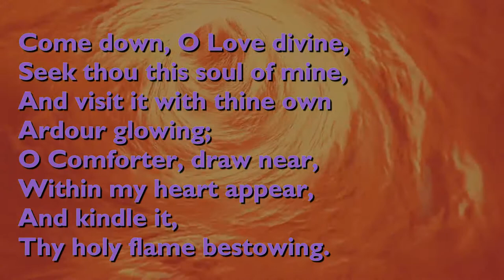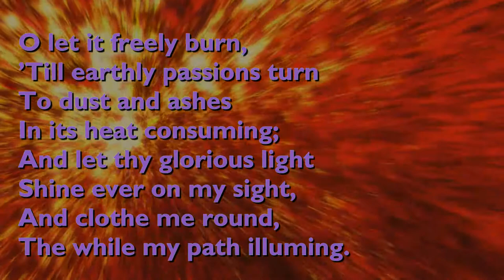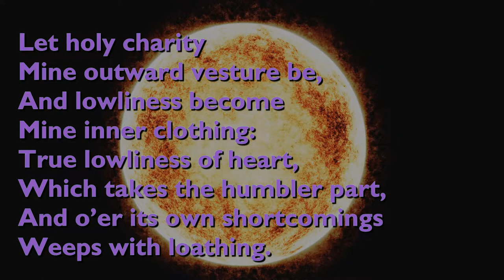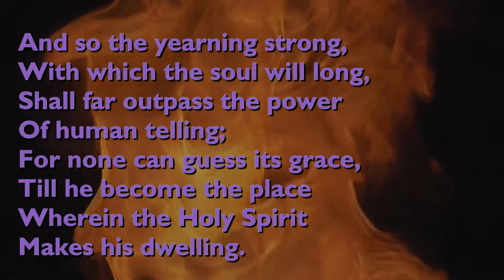Come Down O Love Divine (Tune: Down Ampney - 4vv) [with lyrics for congregations]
"Come Down O Love Divine" was written by Bianco da Siena a 14th century Italian poet and wool worker. It was translated into English by Richard Frederick Littledale in the 19th century.

The tune is 'Down Ampney', composed by Ralph Vaughan Williams in 1906.

It is performed here by the Cardiff Festival Choir, with Owain Hughes & Robert Court.

Video backgrounds by andrey3dp; eikira; 3D Animation Production Company; and Pepok; all from Pixabay.